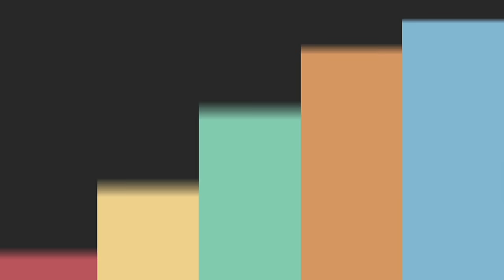اتفرج| أمير رمسيس يكشف عن علاقته بيوسف شاهين في «سكوت هنصور»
كشف المخرج أمير رمسيس عن كواليس أول تعاون بينه وبين المخرج الراحل يوسف شاهين، في فيلم "سكوت هنصور" بطولة المطربة لطيفة، أحمد بدير، وروبي.

وقال أمير خلال استضافته في "اتفرج" أن أول عمل له كمساعد مخرج مع شاهين، والأمر كان صعبًا عليه، وخاصةً في تصوير أغنية "تعرف تتكلم بلدي"؛ لأن تصويرها كان بالفعل في مسرح مارينا، وهو أول مشهد للفيلم، ومر بسلام واسعد شاهين بحماسه في هذا اليوم.